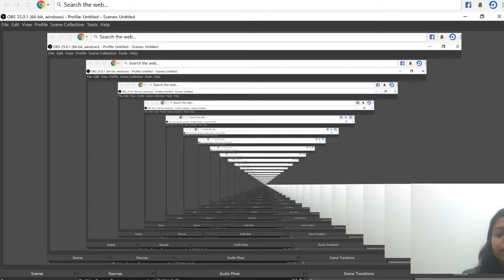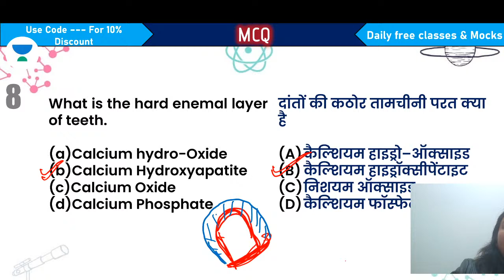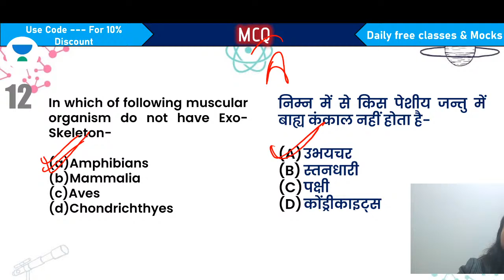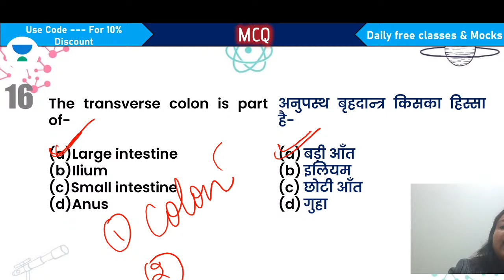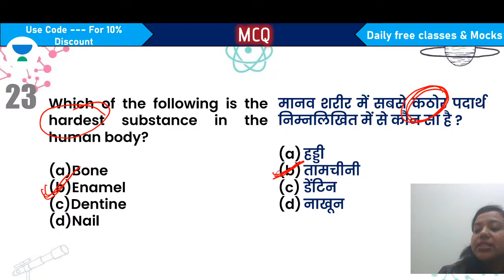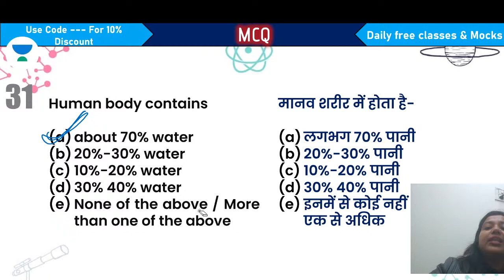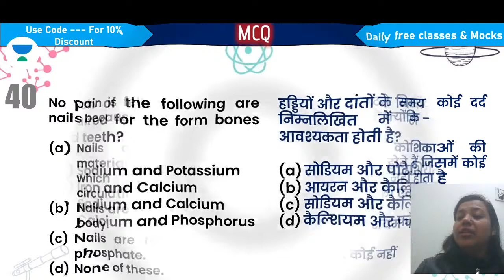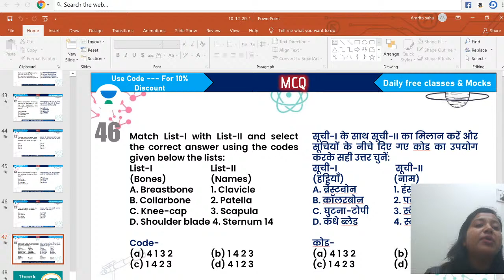10:00 AM - RRB NTPC/Group D 2020-21 | Biology by Amrita Ma'am | Human Skeleton System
Biology by Amrita Ma'am | Biology Classes in Hindi | RRB NTPC Biology Questions | Important Biology Questions | Human Skeleton System

✿ RRB NTPC / Group D 2019-20 Science by Amrita Ma'am:
10:00 AM - Biology
1:00 PM - Environmental Studies
6:00 PM - Current Affairs
10:00 PM - Science Practice Session

This channel is a medium for all of you to interact with top educator, ask questions, learn GS tricks & concepts, and increase your accuracy to choose the right answer.

1. One Subscription, Unlimited Access
2. Learn from your favorite teacher
3. Real time interaction with teacher
4. You can ask doubts in live class
5. Limited students
6. Download the videos & watch offline